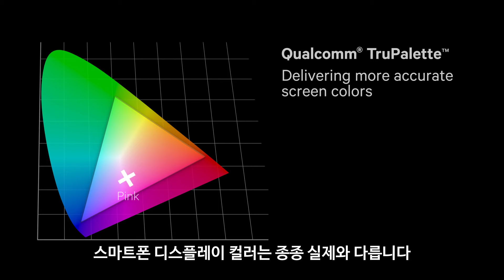모바일 화면이 살아 있다! 퀄컴 트루팔레트(Qualcomm® TruPalette™) 디스플레이 기술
퀄컴 트루팔레트(Qualcomm® TruPalette™) 기술은 사용자가 조정하지 않아도 디스플레이 셋팅이 자동으로 작동하도록 설계되었으며, 선명하고 사실적인 색상을 위해 지능형 색채 보정과 색 영역 매핑을 통해 디스플레이 성능을 향상시킵니다.